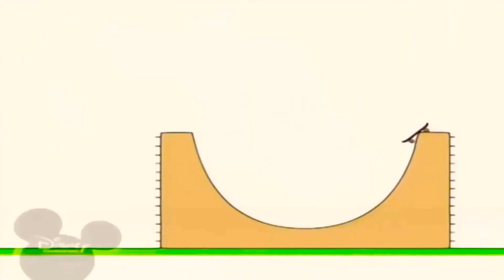30 січня 2021 р.